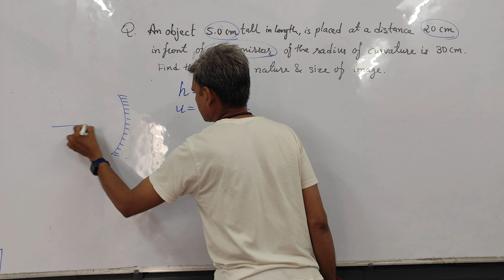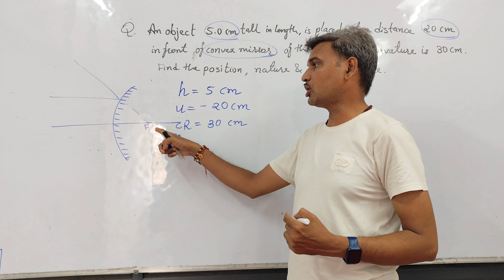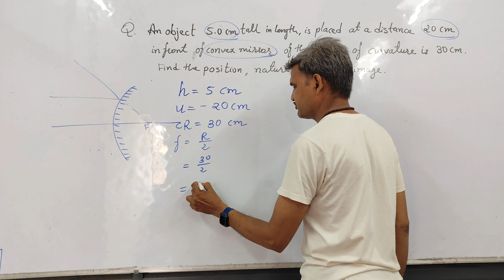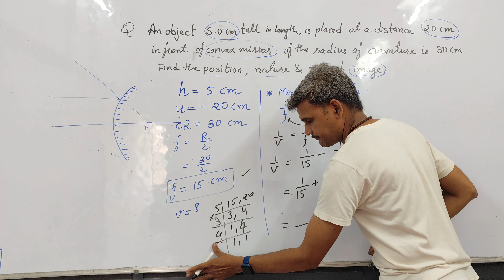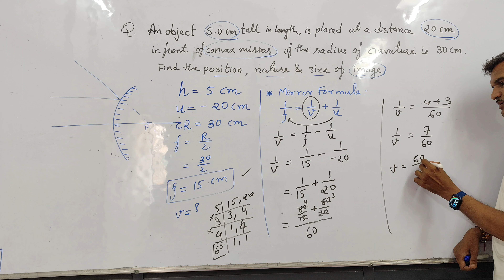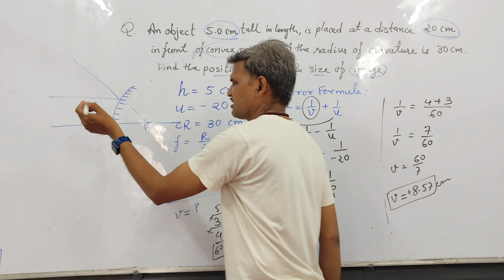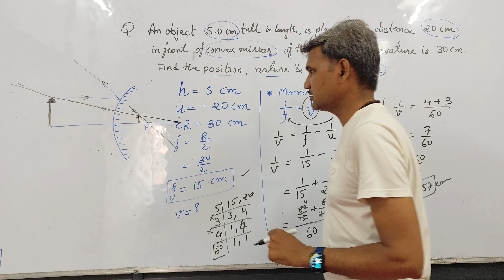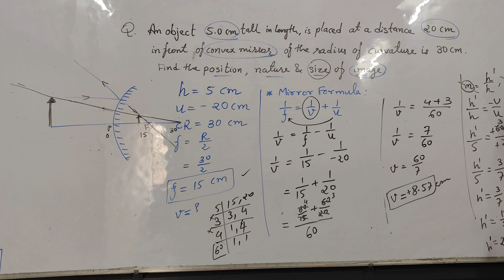LIGHT : RAY DIAGRAM BASED EXAMPLES